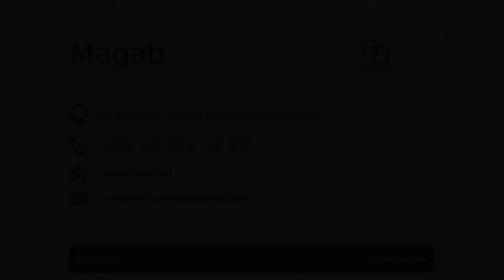Akcesoria meblowe materiały tapicerskie tkaniny meblowe Kalwaria Zebrzydowska Magab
Magab to świetnie zaopatrzona hurtownia materiałów tapicerskich zaopatrująca firmy, zakłady, a także salony meblowe. Zapewnia szeroki wybór tkanin meblowych w różnych wzorach, barwach i fakturach.

Oferta obejmuje między innymi: ekoskóry, tkaniny pikowane, plecionki, szenile, plusze czy nubuki. Umożliwia też zakup tkaniny drukowanych oraz tkaniny stylowych.

W ofercie ma zagłówki, zszywki, fotele, ślizgi, guziki, pasy, bonele, sprężyny, maty kokosowe, porty USB oraz wiele innych praktycznych akcesoriów meblowych.